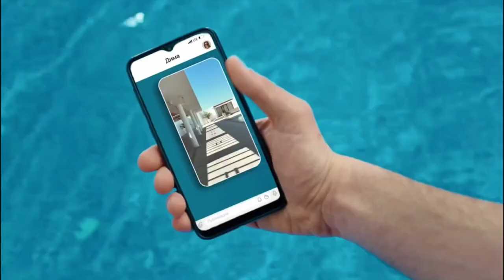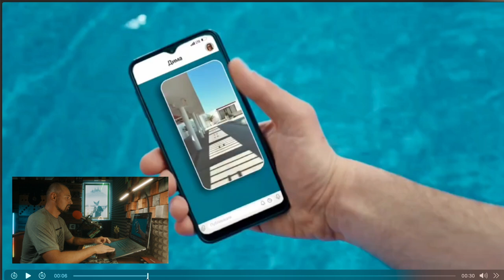Как выглядит плохая реклама. Не снимай так никогда!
Невероятно, что до сих пор существуют и заказчики, и рекламные агенства, и продакшены которые готовы снимать рекламу лишь бы снять. Кто-то зарабатывает на этом, кто-то осваивает рекламный бюджет, ну а кто-то естественно его просто сливает в трубу.

Не снимайте так никогда. Это бездушно и не профессионально.